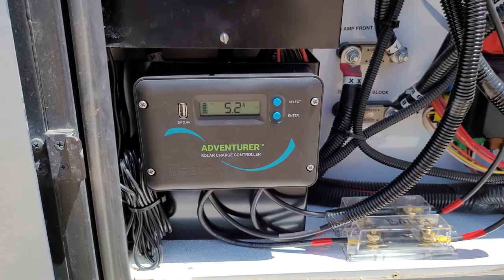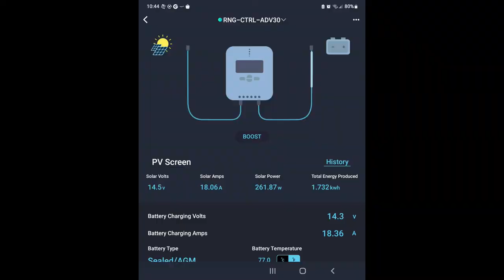DIY-Install RV Drill Free Solar Panel Mounts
I added a 400 Renogy Watt Solar system to my motorhome and used drill free solar panel roof mounts, Scotch VHB tape and EternaBond tape.  I walk through how I installed the system.